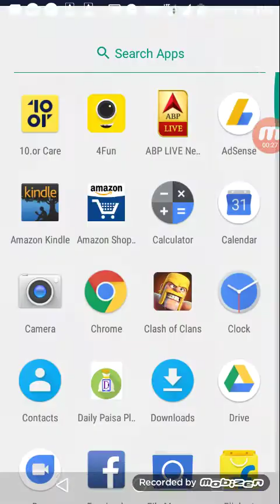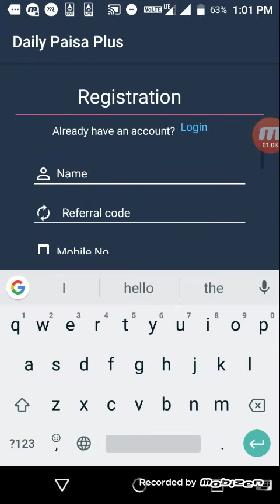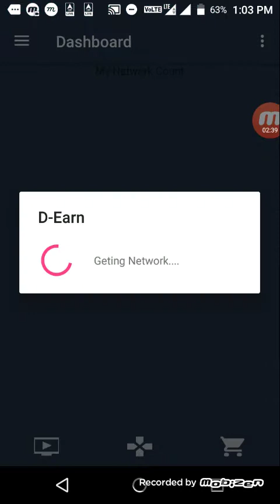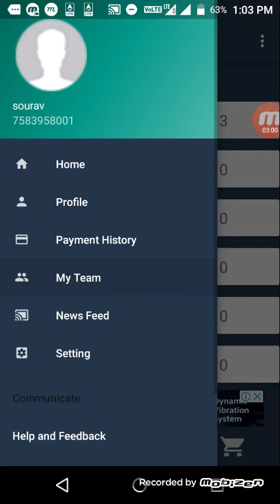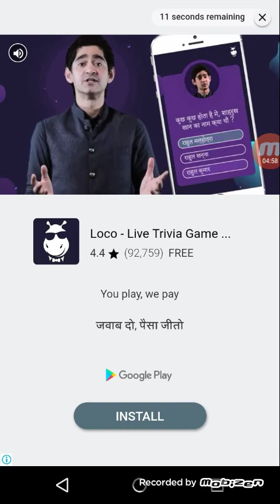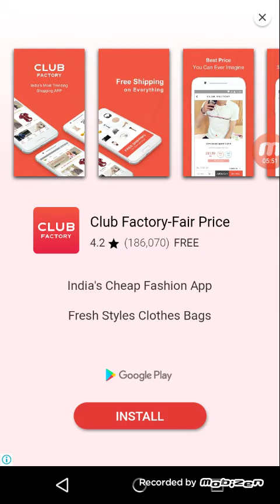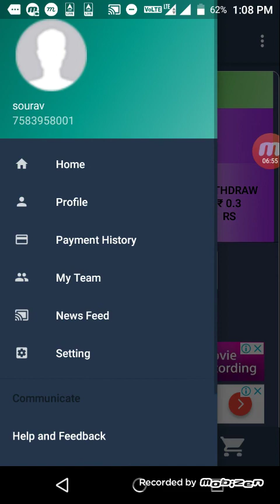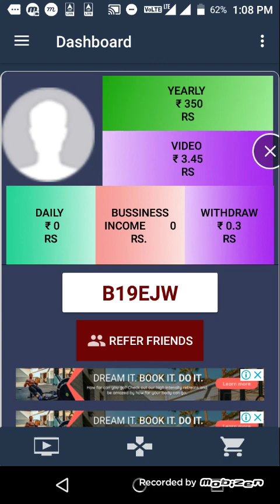Install Dally Paisa Plus app earn per month ₹100000 (proof)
Dally Paisa Plus-

Refer Code-( B19EJW)